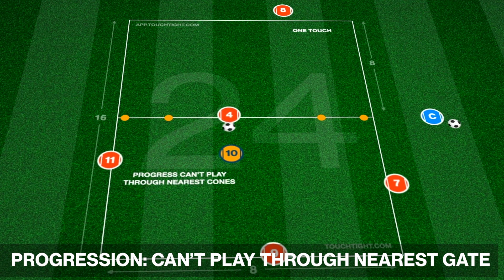Rondo Transfer | Breaking High Line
This practice is is focused on developing possession in a 4 v 1 Rondo in a small 7 or 8 yard square, depending on player age and ability.

The objective is to keep possession in one half of the grid before transferring through 1 of 2 gates to the player waiting at the opposite end. A passing player now becomes a pressing player, with the pressing player becoming a player in possession.

We can progress by limiting gates that can be passed through, unless certain triggers occur. i.e. one touch set to play through.

Make sure to rotate players positions throughout.

Touchtight Coaching is home to all creative coaches amongst the world of the beautiful game...

Touchtight membership is free at Touchtight.com! You can access this, and trial our session planner